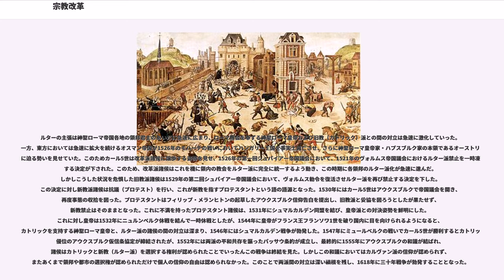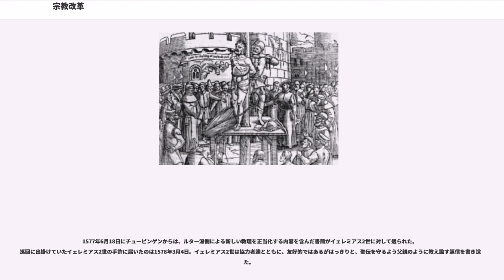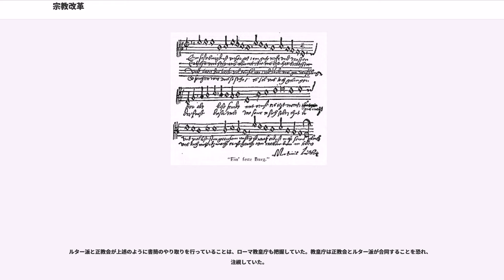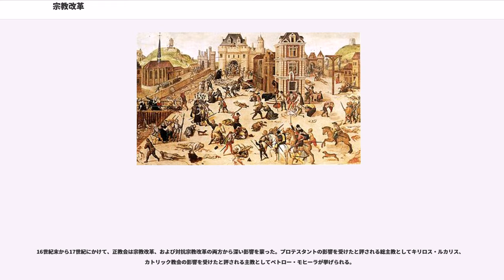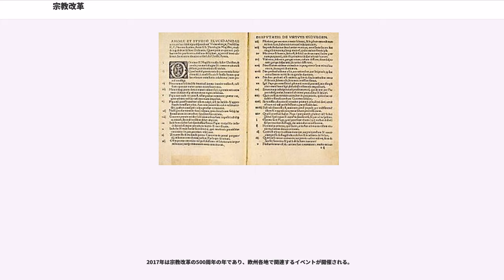宗教改革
宗教改革（しゅうきょうかいかく、）とは、16世紀（中世末期）のキリスト教世界における教会体制上の革新運動である。贖宥状に対するルターの批判がきっかけとなり、以前から指摘されていた教皇位の世俗化、聖職者の堕落などへの信徒の不満と結びついて、ローマ・カトリック教会からプロテスタントの分離へと発展した。

ルターによるルター教会、チューリッヒのツヴィングリやジュネーヴのカルヴァンなど各都市による改革派教会、ヘンリー8世によって始まったイギリス国教会などが成立した。また、当時はその他にアナバプテスト（今日メノナイトが現存）など急進派も力を持っていた。

人文主義者による聖書研究が進んだために起こった「原始キリスト教精神に帰るルネサンス的運動」としてつかむ立場もある。すなわち、同じルネサンス的運動が、イタリアにおいては、ギリシア・ローマの古典文化への復帰として表れ、ドイツにおいては、聖書への復帰と言う形で現れたとする考え方である。特にアルプス以北の諸国において、ルネサンスの一部である人文主義の研究は、宗教上のものと結びつきやすかったとされる。宗教改革の指導者の幾人かはもともと人文主義者であったことからも、この両者の結びつきは深いことがわかる。ただし、宗教改革が激化するにつれ、特にルター派の宗教改革と人文主義は袂を分かつようになっていった。

16世紀は近代国家の萌芽の時代で、それまで各地域からの教会税はバチカンの収益となっていた。近代国家の誕生とともに、各国は経済的な理由から自国の富がバチカンに流れることを可とせず、自国内に止めておくことをむしろ歓迎し、それぞれの地域の教会が、ローマと絶縁することを積極的に後押しした。

また、宗教改革の理念が拡大・浸透するうえでは、グーテンベルクによる印刷技術が大きな役割を果たした。

イングランドのウィクリフ（1320年頃 - 1384年）やベーメンのフスらの聖書主義者やサヴォナローラらが行ったローマ教会の批判が、宗教改革の先駆的運動ともみなされる。

1415年にフスはローマ教会によって処刑され、プロテスタント殉教者として知られている。1419年、第一次プラハ窓外投擲事件を契機としてフス戦争（1419年 - 1434年）が始まった。こうした状況の収拾を目指して、1414年から1418年にかけてドイツのコンスタンツでコンスタンツ公会議が開催され、当時続いていた教会大分裂（シスマ）を解消するとともにウィクリフとフスを異端として有罪とし、ローマ教会の立て直しを図った。しかし教会の改革は進まず、結局約1世紀後に宗教改革が起きることとなった。

1498年にサヴォナローラはローマ教会によって処刑され、プロテスタント殉教者として知られている。

近年では福音主義的・聖書主義的特性からワルドー派始祖のワルドー（1140年 - 1218年）も宗教改革の先駆とも評される。

宗教改革の直接の引き金となったのは、1515年に教皇レオ10世が贖宥状を発売したことである。この贖宥状は「サン・ピエトロ大聖堂建築資金」の名目で、ローマ教会の影響下にある地域全体で大々的に発売され、とくに神聖ローマ帝国支配下のドイツにおいてはヨハン・テッツェルなどの説教師が盛んに贖宥状を販売して回っていた。しかし、本来罪の許しに必要な秘跡の授与や悔い改めなしに、金銭による贖宥状の購入のみによって償いが行えるという考え方は議論を呼び、批判も根強かった。とくにこの考え方に批判的だったのが、ヴィッテンベルク大学神学教授のマルティン・ルターであった。

1517年、ルターはローマ教会に抗議してヴィッテンベルク市の教会、ヴィッテンベルクの城内に95ヶ条の論題を打ちつけた。これが、一般に宗教改革の始まりとされる。この贖宥状批判は大きな反響を呼んだ。この批判はグーテンベルクの活版印刷術によりまたたくまに各地に拡大し、ローマ教皇に嫌悪を抱いていた周辺の諸侯、騎士、市民、農民を巻き込んでドイツ社会に影響を与える。（これよりルネサンスと宗教革命が大きくかかわっていたことが分かる。）当初ルターに新宗派を創設する意思はなく、あくまでもカトリック教会内部の改革を望んでいたのだが、対立は先鋭化し、1520年には教皇レオ10世はルターが自説の41か条のテーゼを撤回しなければ破門すると警告したが、ルターはこれを拒絶。1520年12月に回勅と教会文書をヴィッテンベルク市民の面前で焼いた。これを受けて1521年にルターは破門され、ここでルターはカトリックと完全に絶縁し、新...